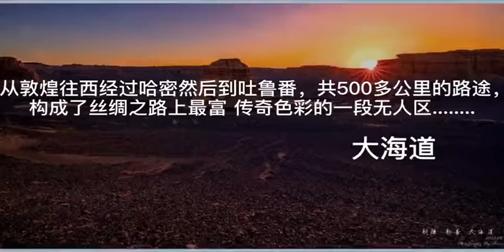2020年10月25日